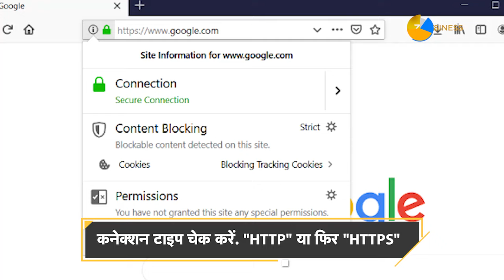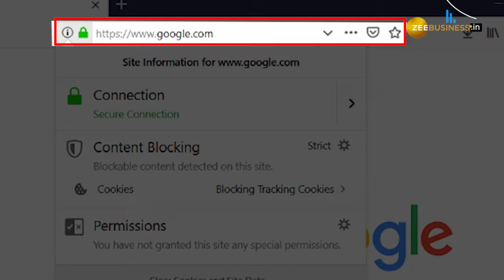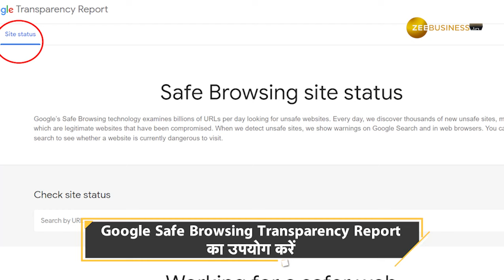आपका Personal Data Leak करने वाली फर्जी Websites पहचानने के 5 आसान तरीके! | Hindi News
आज के डिजिटल दौर में हर काम ऑनलाइन (Online) किया जा रहा है. कई जरूरी डॉक्यूमेंट्स भी हमें ऑनलाइन अपलोड करने के लिए कहे जाते हैं. ऐसे में बेहद जरूरी है कि आप अपनी निजी जानकारी किसी भी वेबसाइट पर डालने से पहले ये चेक करें कि वह वेबसाइट कहीं नकली तो नहीं.